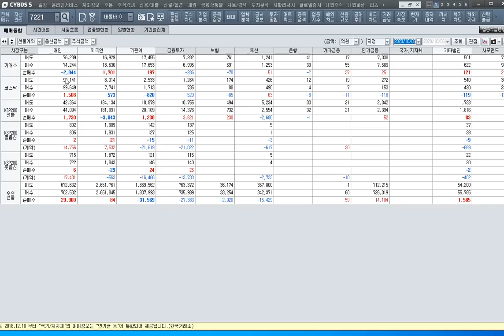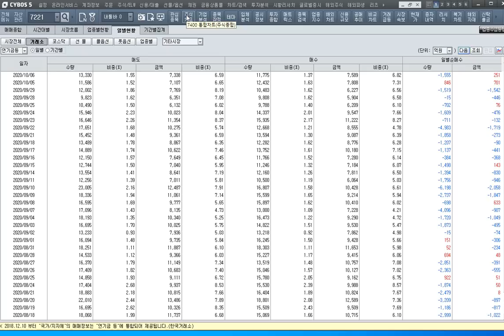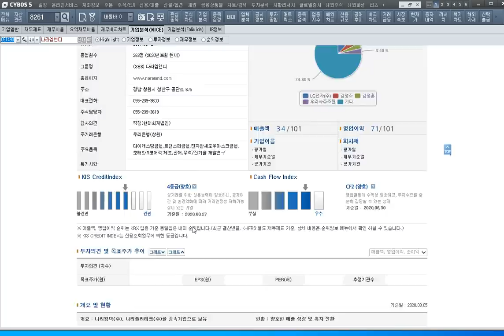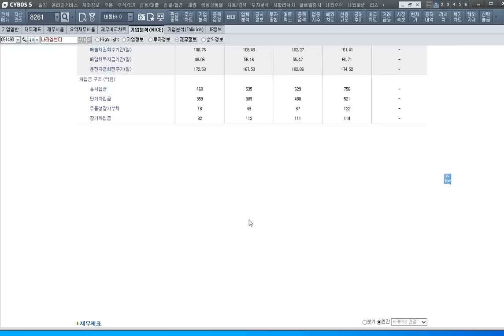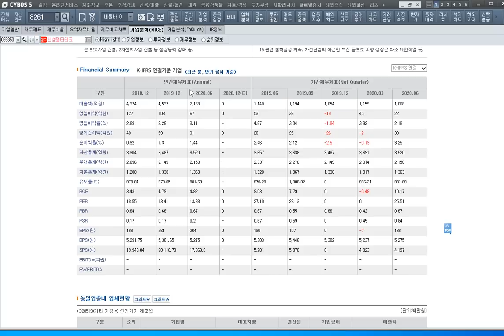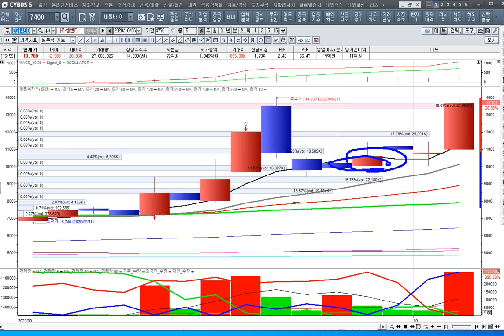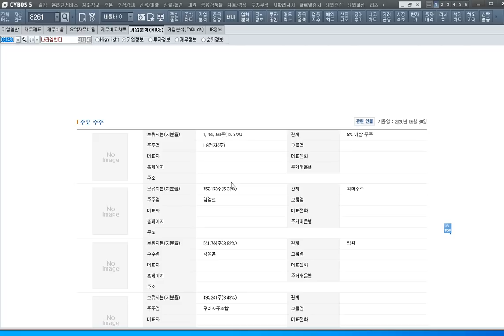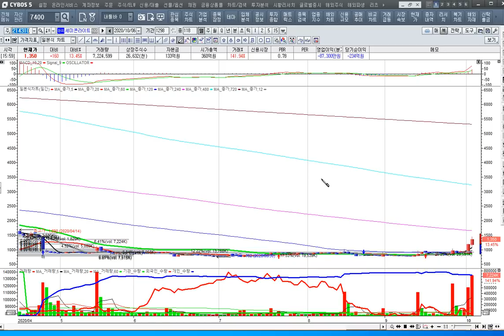[주식투자]개별종목 장세에 급등하는 종목을 선점하라[2020.10.6]